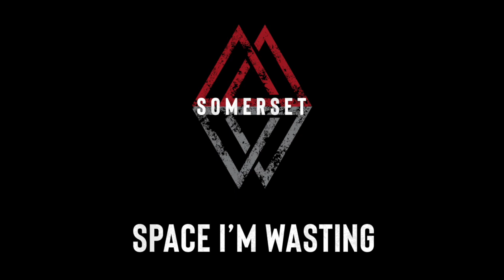Somerset - Somerset (FULL ALBUM)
Somerset’s debut self-titled album, released September 24, 2019.

The Carnival (0:00)
Pinch (4:04)
Revere Street (7:31)
Cardinal Sin (12:03)
Space I’m Wasting (16:09)
These Lights (19:35)
Phoenix (24:36)
One Face I Know (28:22)
The Few (34:20)
Dreamer (38:07)
Falling Down (42:29)
Rain on My Cheek (46:33)
Signs (51:53)

Visit somersetband.com for information regarding show dates, merchandise, and more!